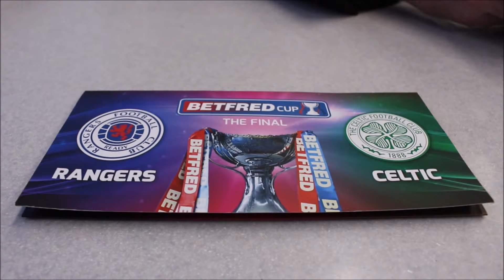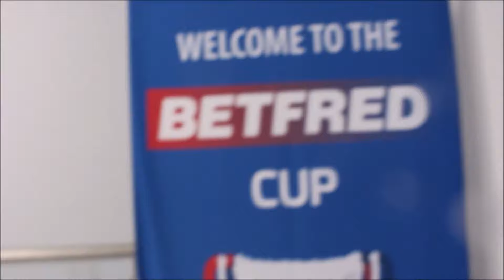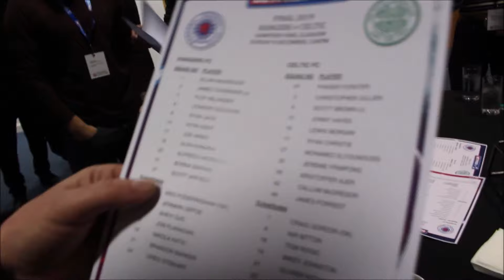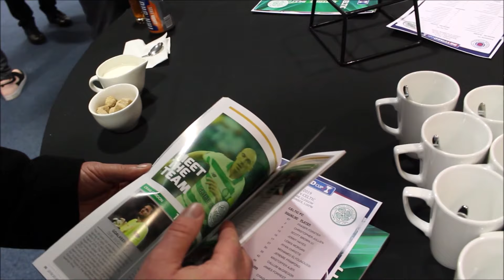THE OLD FIRM HAMPDEN EXPERIENCE!! Rangers 0-1 Celtic VLOG!! (08/12/2019)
goggsysaan
Theofficialgog